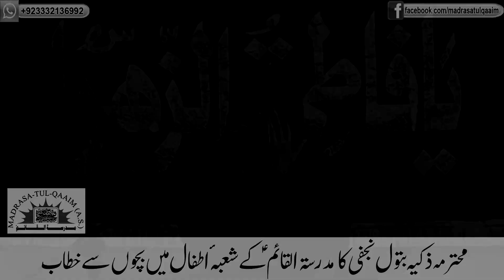محترمہ ذکیہ نجفی صاحبہ کا شعبہ اطفال میں خطاب